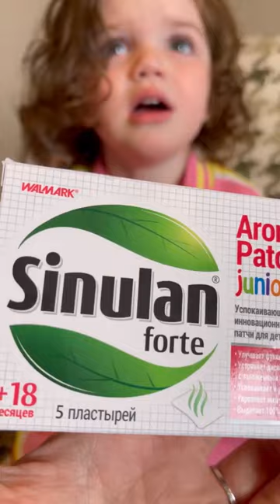Artpharma_Sinulan_ჯანეტ ქერდიყოშვილის ოჯახის რჩეულია ბრენდი 𝐒𝐈𝐍𝐔𝐋𝐀𝐍 𝐅𝐎𝐑𝐓𝐄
🧒👧⚡როგორ გავუძლიეროთ ბავშვს იმუნიტეტი, დავიცვათ ვისურებისგან და დავეხმაროთ თავისუფლად სუნთქვაში?
✅ჯანეტ ქერდიყოშვილის ოჯახის რჩეულია ბრენდი 𝐒𝐈𝐍𝐔𝐋𝐀𝐍 𝐅𝐎𝐑𝐓𝐄, რომელსაც ულამაზესი ანნას ჯანმრთელობაზე ზრუნვისთვის აქტიურად იყენებს, მაშინაც კი, როდესაც ქალაქგარეთ, სუფთა ჰაერზე, ისვენებს.
❤️თავად კი "სინულანის აბებს" ანიჭებს უპირატესობას, გაციებისას მალე გამოსაჯანმრთელებლად და იმუნიტეტზე ზრუნვისთვის.
🎁📣რადგანაც ჯანეტი ბრენდის აქტიური მომხმარებელია, მას გაუაქტიურდა სპეციალური პრომოკოდი 𝐉𝐚𝐧𝐞𝐭 𝟏+𝟏, რომლის გამოყენება ნებისმიერს შუეძლია სააფთიაქო ქსელში Pharm House • ფარმსახლი. აგვისტოს ბოლომდე პრომოკოდის წარდგენის შემთხვევაში, სინულანი პატჩის შეძენისას მეორე შეფუთვას მიიღებთ სრულიად უფასოდ.
👉ისარგებლეთ შეთავაზებით აგვისტოს ბოლომდე და იზრუნეთ თქვენი ოჯახის წევრების ჯანმრთელობაზე და დაიცავით ისინი ვირუსებისგან!